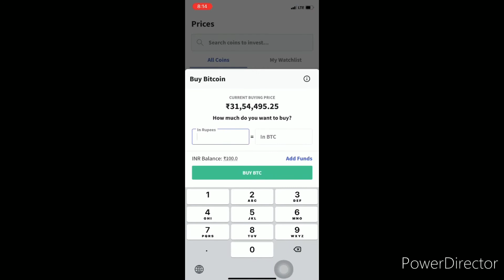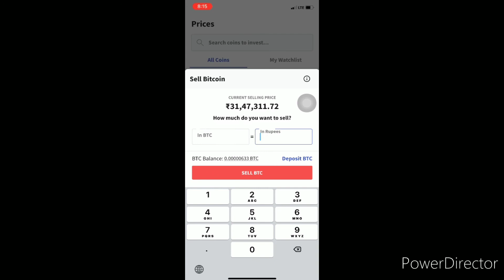Bitcoin केसे Buy Sell करे Coindcx Go में | Cryptocurrency Buy Sell On CoinDCX Go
Is Video Me Bat Ki Aap Coindcx Go Application Use karke Bitcoin & Other Cryptocurrency Kese buy & sell Kare Live Demo,  Full Process 2021..

Account Opening Charges  199+Gst

📚 Life Changing Book :

📚Jeet Aapki :

📚Rich Dad Poor Dad :

📚Sochiye Aur Amir Baniye :

⭐⭐ ANY QUESTION ? ⭐⭐

➡️ CoinDcx Go Tutorial
➡️ How To Buy Sell Bitcoin
➡️ Coindcx Go Application Process
➡️ Cryptocurrency Buy Sell Tutorial
➡️ How To Use Coindcx Go
➡️ Coindcx Go Trading Tutorial
➡️ Bitcoin Trading Tutorial
📍 Bitcoin Guruji Ki Pathshala
📍 Cryptocurrency Buy Sell Live Demo
📍 Buy & Sell Demo Cryptocurrency
📍 Coindcx Go Tutorial
📍 Bitcoin Trading Tutorial
📍 Cryptocurrency Trading Tutorial
📍 Coindcx पर Bitcoin Buy Sell कैसे करे
📍 Live Demo Bitcoin Buy Sell

Ummid Karta Hu Ki Video Aapko Acha laga Hoga. Video Acha laga hoto Please

Photo Png Credit : CoinDCX GO & Bitcoin

Be Gyani 😊